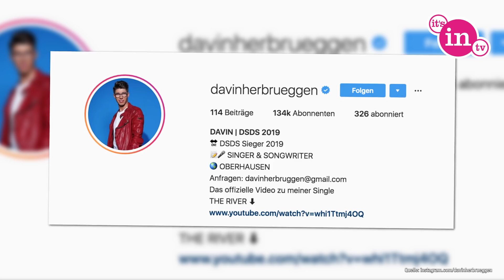Trotz GNTM-Gerda: Erste Single von DSDS-Davin ist ein Flop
So schlecht war noch keiner, heißt es leider gerade bei DSDS-Sieger Davin Herbrüggen. Seine erste Single „The River“ entpuppte sich in den deutschen Single-Charts jetzt als echter Flop - trotz Unterstützung im Video von GNTM-Gerda. Alle Details gibt es hier!